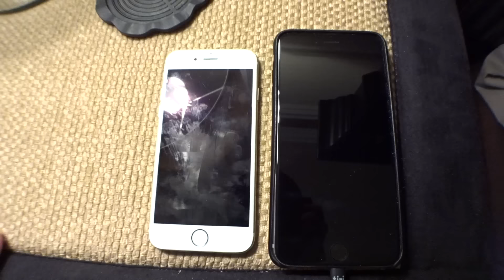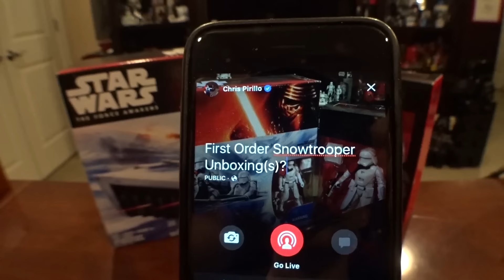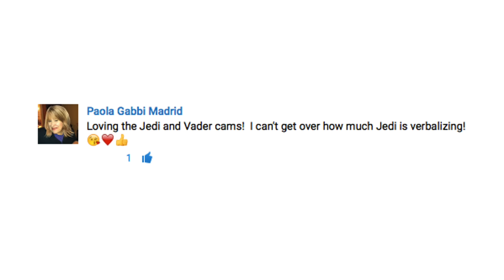Bath Opera Face Off (GeekFather 0083)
Create your own Space Opera /fun-and-games/2015/10/30/how-to-build-a-star-wars-space-opera/

Follow me, my wife Diana, and my adorable daughter Jedi in my parenting vlog GeekFather. Let me share with you a more intimate side of this Geek with a peek into my baby's firsts!

1420 NW Gilman Blvd 2543